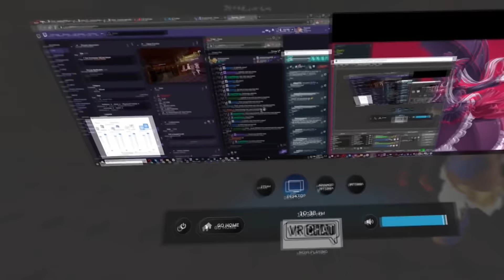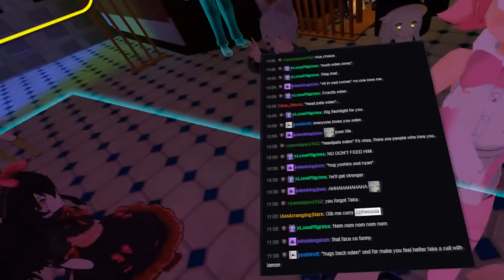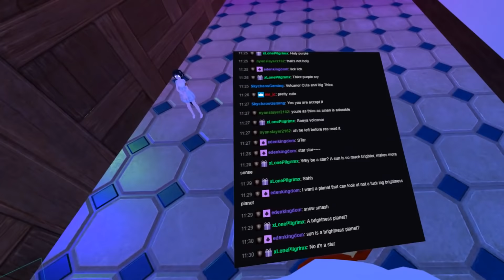ResStreams VRChat: Nomic Forces Her Stick Down My Throat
Nomic forced her stick down my throat DX